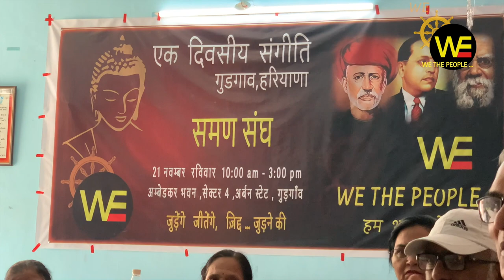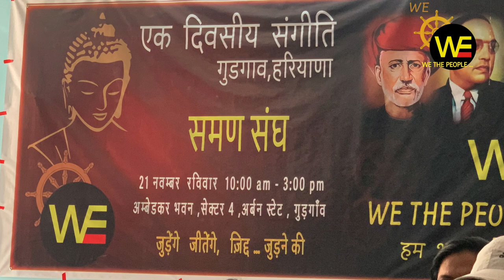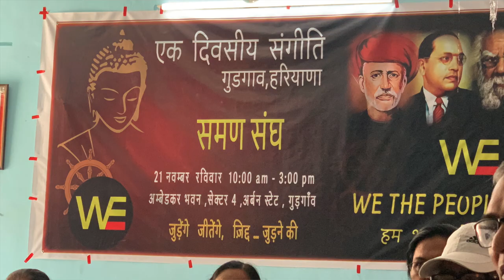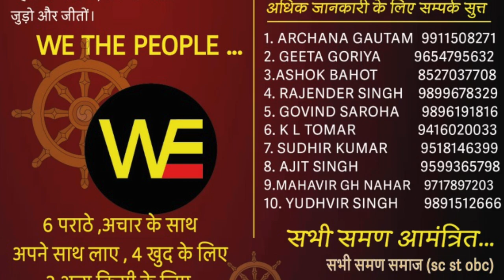गुड़ गाँव संगीति 21 NOV 2021 / GUDGAON WE THE PEOPLE /Sudhir Raj Singh/Pali